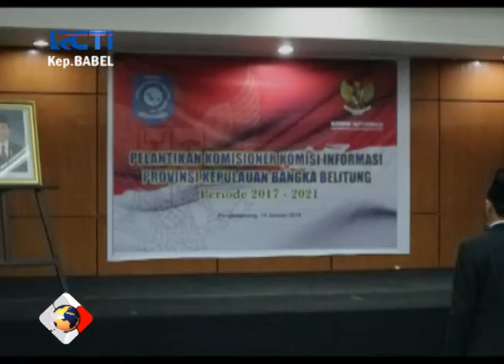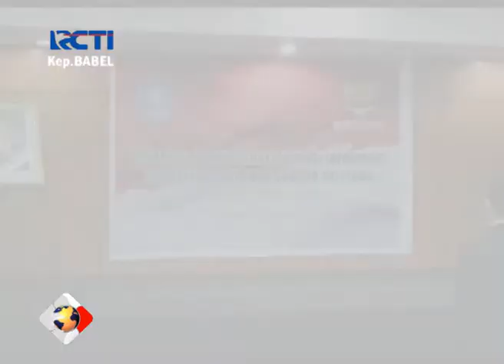KOMISIONER KID BABEL DI LANTIK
KOMISIONER KOMISI INFORMASI DAERAH ATAU KID PERIODE 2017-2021 BANGKA BELITUNG RABU SORE RESMI DI LANTIK.

PELANTIKAN KEPENGURUSAN KID PERIODE KE DUA TERSEBUT DILAKUKAN OLEH WAKIL GUBERNUR BANGKA BELITUNG ABDUL FATAH.